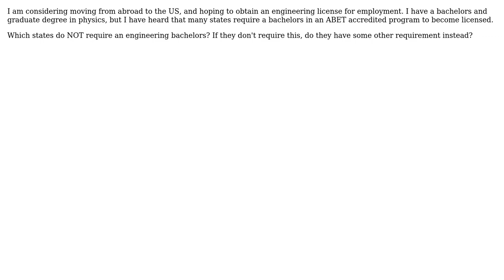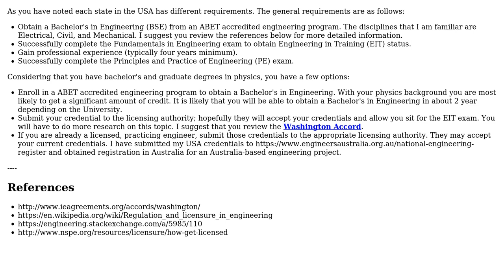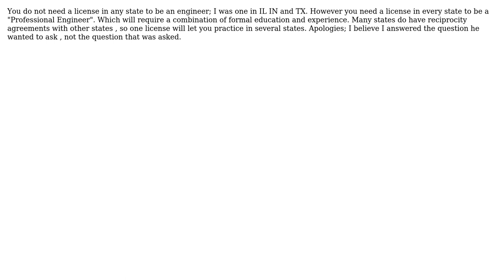Engineering: Which US states require a bachelors in Engineering to become licensed? (2 Solutions!!)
Engineering: Which US states require a bachelors in Engineering to become licensed?

With thanks & praise to God, and with thanks to the many people who have made this project possible! | Content (except music & images) licensed under CC BY-SA | Music | Images & others | With thanks to user Mahendra Gunawardena user blacksmith37 user Alex K and the Stack Exchange Network Trademarks are property of their respective owners. You are responsible for your own actions.